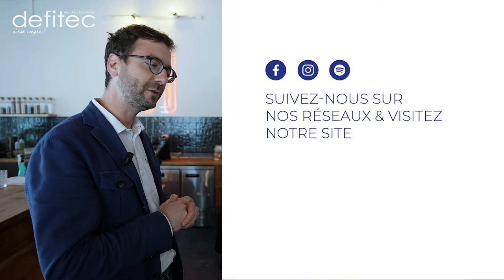Retour sur expérience Bora - Visite restaurant "90°" à Namur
Un retour sur expérience, c'est un format plutôt nouveau sur ma chaine mais j'y prends du plaisir car c'est ici la visite d'un restaurant à Namur auquel nous avons modestement contribué.

Joseph, 27 ans, ouvre son deuxième restaurant et installe 2 BORA PUXU et je voulais lui donner la parole et son ressenti sur ces 2 nouveaux produits.

0:40 Petit Pays
2:20 En route vers 90°
3:14 Le concept du restaurant
4:54 Le retour d'expérience des BORA
5:42 la découverte de la fonction "Bridge" ;-)
7:30 La hotte Bora, efficace ou pas ?
9:34 Entretien de la plaque Bora (Verre et filtres)
11:38 Comment se servir de la Bora dans un restaurant
14:50 Les idées de recette de Joseph

Le blog il est chouette !

N'hésitez pas à commenter  et passer me voir au magasin !

A bientôt,
Thomas

Merci à Benoit derrière chaque vidéo  ! -Bac Agency-
Merci à Amandine pour son aide précieuse !
Merci à Christian pour sa motivation ! -The Right Move-
Merci à Nour pour tout !